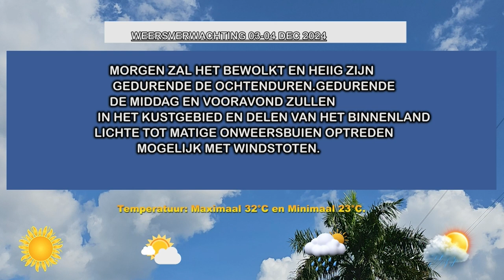03 12 2024 WEERSVERWACHTINGEN 02 TOT 03 DEC'24